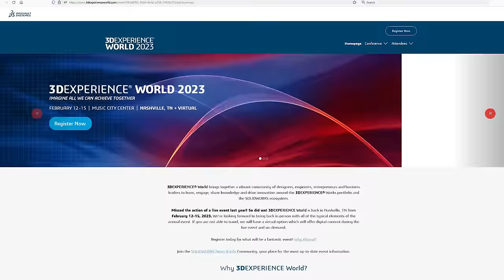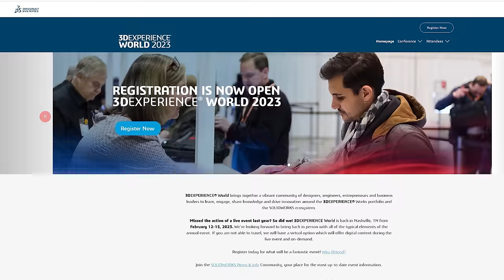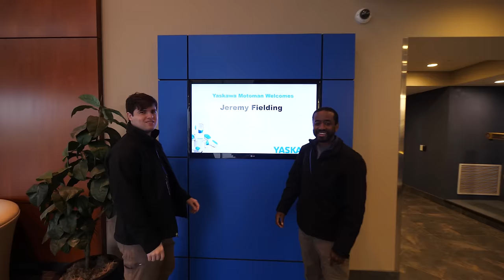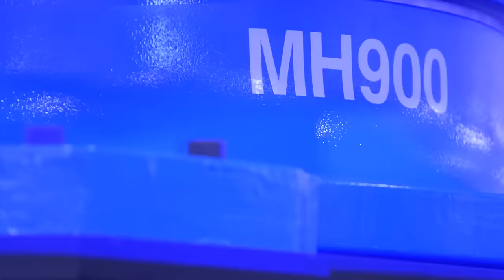The Challenges of Making Giant Robots: Yaskawa MH900 - Jeremy Fielding 108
Social media, websites, and other channel

Technical corrections

Nothing yet